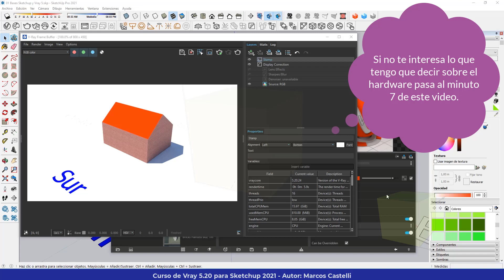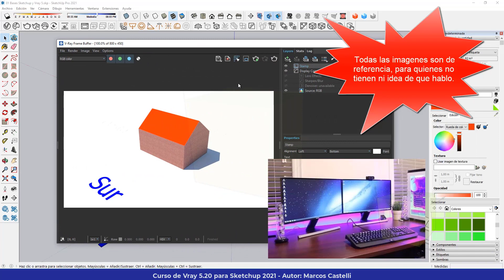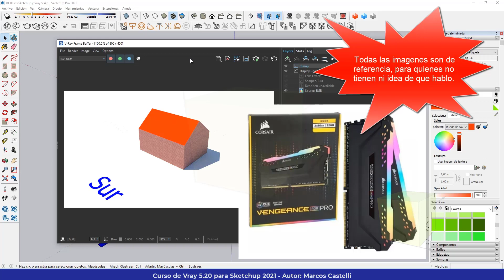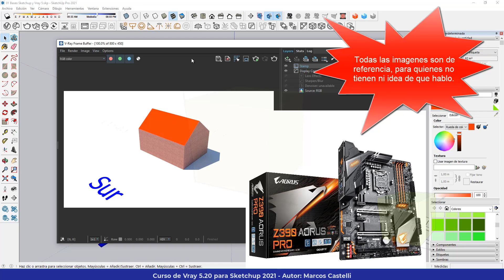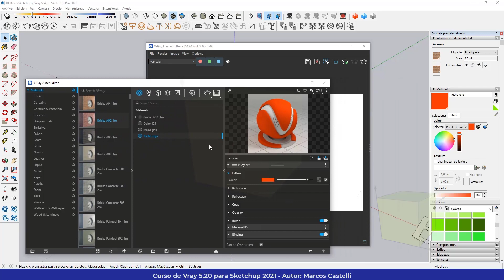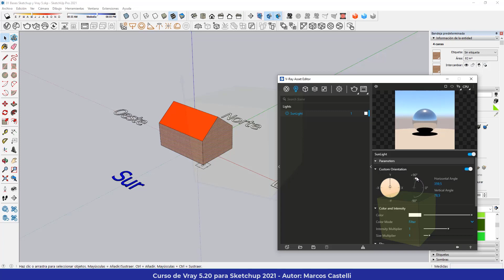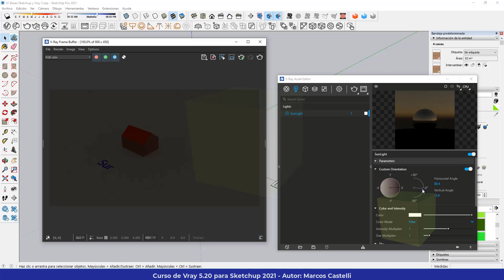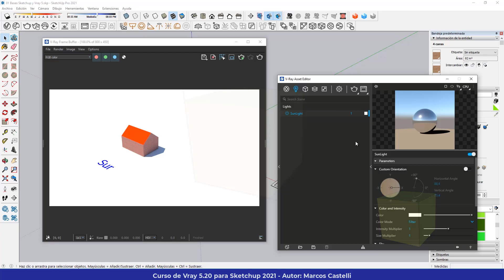Curso gratis en español de Vray 5.20 - Sketchup 2021 - El sol configuración básica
Lista de reproducción al curso completo de Vray 5.20 para Sketchup

Encuentra todos mis cursos en mi web (todo es gratuito)

Tu única obligación moral para conmigo es suscribirte, dar like a cada video, comentar o dejar una pregunta o agradecimiento bajo cada video y compartir mis videos para que el canal siga creciendo. Te agradezco por elegirme, te agradezco por ayudarme si decides hacer algo de lo que te pido y nos vemos en el siguiente video.